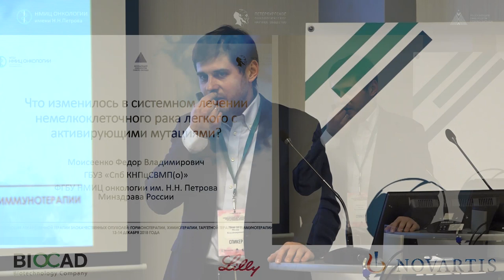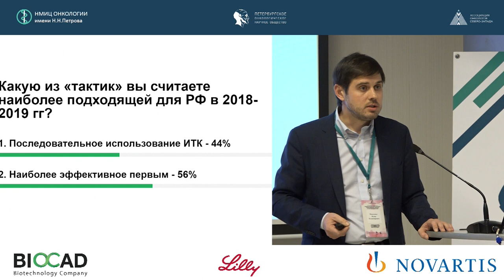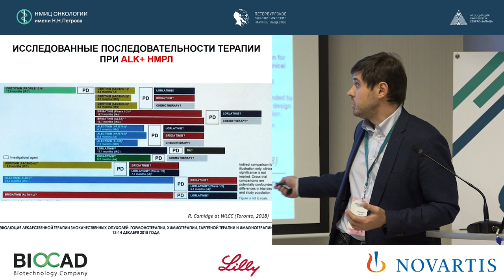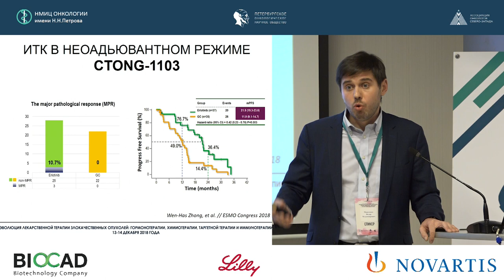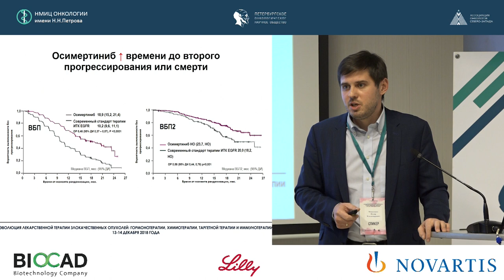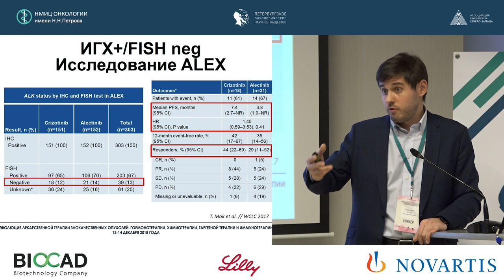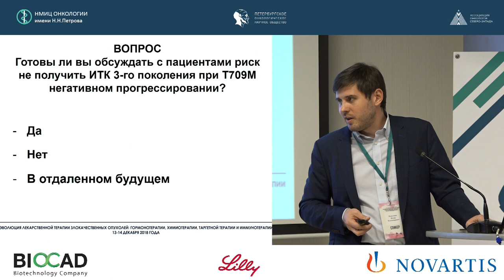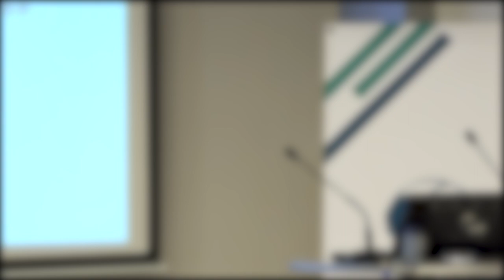Что изменилось в системном лечении немелкоклеточного рака легкого с активирующими мутациями?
Моисеенко Федор Владимирович